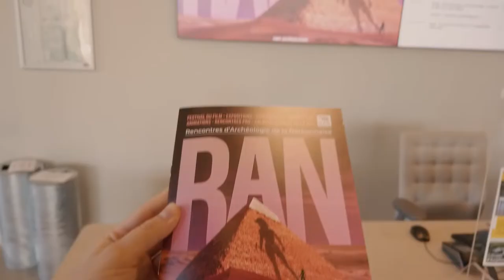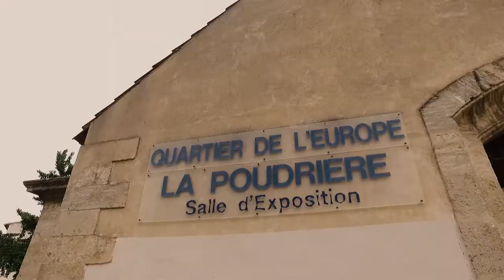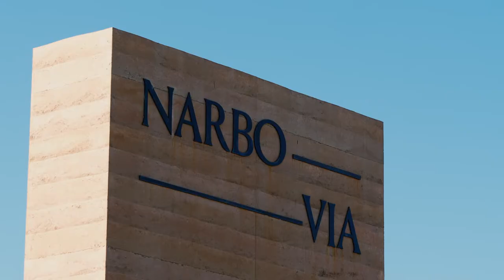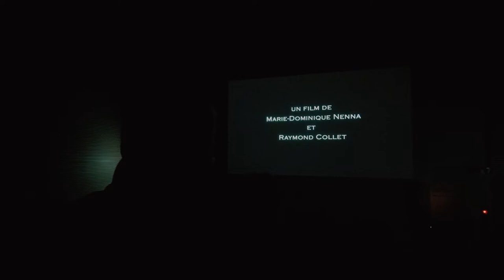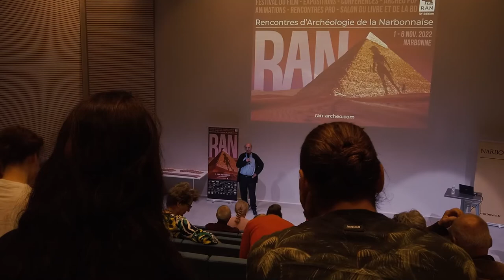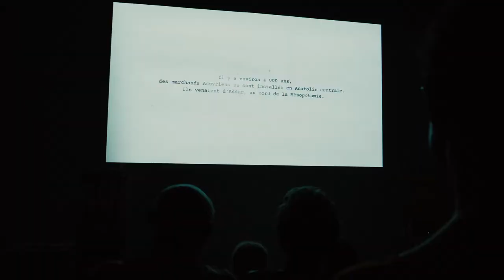Journal RAN TV 2022 - Mardi 1er Novembre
La journée du 1er novembre marquait le premier jour de cette édition spéciale de notre festival annuel, et nous avons été ravis de vous retrouver pour cette dixième année consécutive !

Marqué par le cinéma, il y a eu, au Musée Narbo Via, pour des projections de films documentaires hors compétition réalisés par Raymond Collet et même des rétrospectives de films primés lors des précédentes éditions en partenariat avec Archeo TV !

Accrochez-vous, car la fête ne fait que commencer !